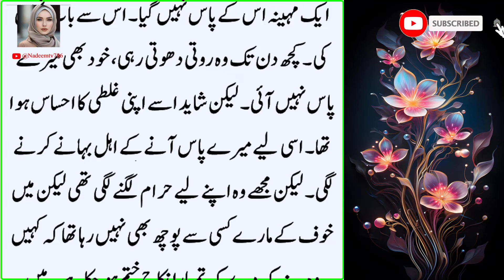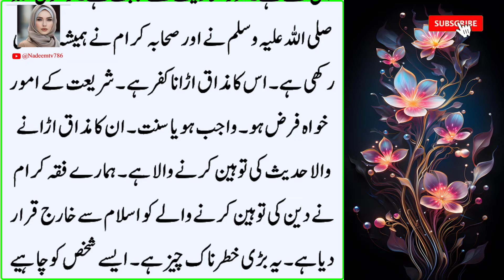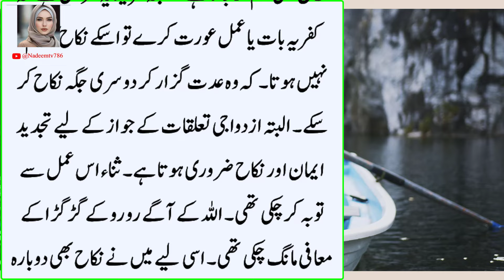Wo Bohot Khubsurat Lag Rahi Thi | Shokeen Log He Ye Kahani Sunay | Nadeem Tv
Artist Voice: Muhammad Nadeem
Editor: Nadeem Tv
Label: Nadeem Tv
Uploaded By: Nadeem Tv (YouTube Channel)